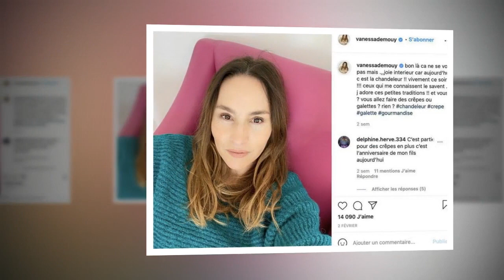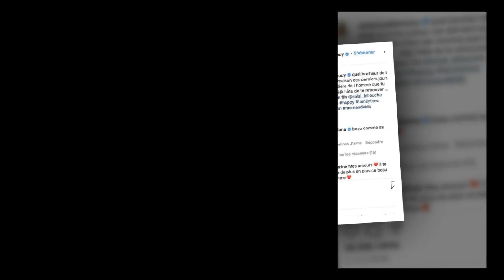Vanessa Demouy accusée d'avoir fait de la chirurgie : elle explique pourquoi son visage a changé